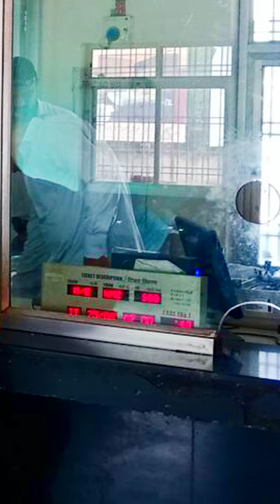वेटिंग और RAC टिकट कैन्सल करने पर कितना मिलेगा रिफंड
In this video, we'll discuss the refund process for cancellation of waiting list and RAC (Reservation Against Cancellation) tickets in Indian Railways. We will explain how the refund amount is calculated based on the cancellation time and other factors, such as the class of travel and the booking fees. We will also provide some tips on how to cancel your tickets to get the maximum refund possible. Whether you are a frequent traveller or a first-time passenger, this video will help you understand the refund process and make informed decisions about cancelling your tickets.

⦁ Check IRCTC PNR Status
⦁ Track Live Train Running Status
⦁ Live Tracking of Desired Seat Availability in Trains
⦁ Order Delicious Food on Train

Extra Features:

⦁ Check Train Schedule
⦁ Search for Trains between Stations
⦁ Get Updates on Live Arrival-Departure Status